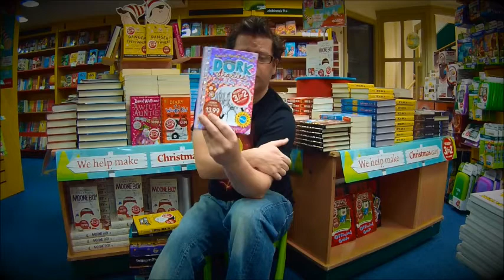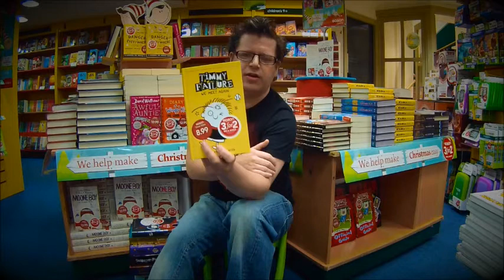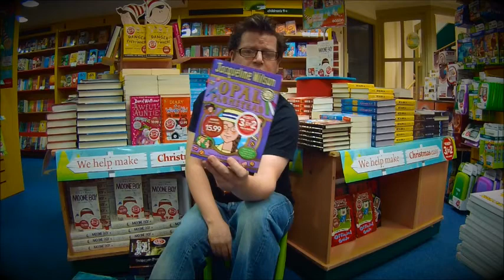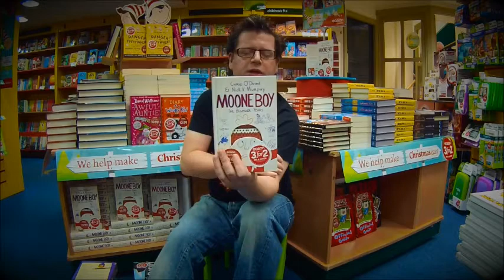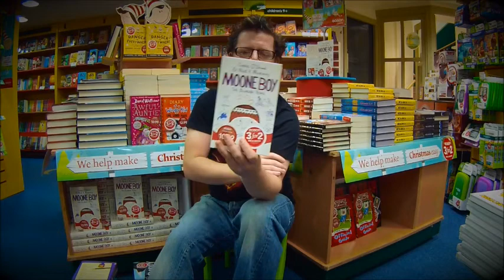Eason Recommedations: Christmas 3-for-2 Books for 9+ Year Old Recommendations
Eason's Children's Book Buyer, David O'Callaghan gives his favourite picks from the 9+ year old range available in our 3-for-2 Christmas sale. All of the titles mentioned (see below) are availble both in store and online at Easons.com.

The Wimpy Kid: The Long Haul By Jeff Kinney
Awful Auntie By David Walliams
Dork Diaries: Once Upon a Dork By Rachel Renee Russell
Timmy Failure: We Meet Again By Stephan Pastis
Goth Girl By Chris Riddell
Listen to the Moon By Michael Morpurgo
Opal Plumstead By Jacqueline Wilson
Skulduggery Pleasant: The Dying of the Light By Derek Landy
Heroes of Olympus: The Blood of Olympus By Rick Riordan
Moone Boy By Chris O'Dowd & Nick V. Murphy
Brilliant By Roddy Doyle
Danger is Everywhere By Chris Judge & David O'Doherty
Rebecca is Always Right By Anna Carey
Viva Alice By Judi Curtin
Beyond the Stars By Sarah Webb